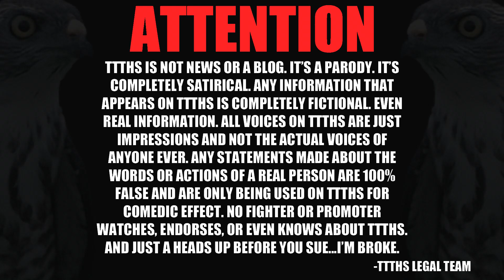CONOR IS IN THE DRINK BUSINESS!!!